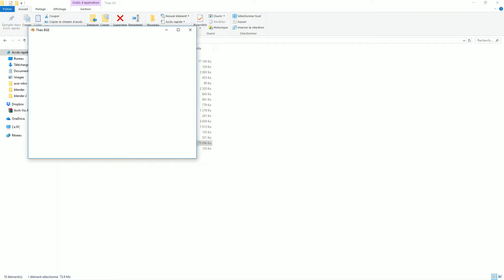Théo Blender Game Engine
Présentation d'un personnage avec le blender game engine.